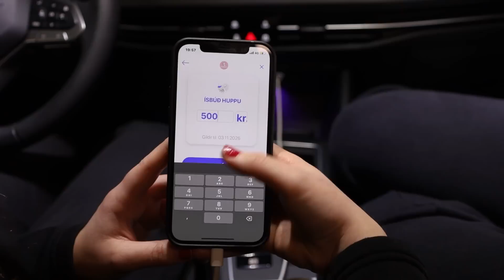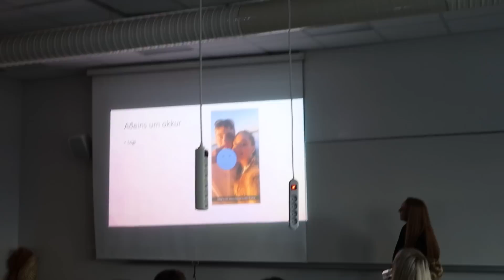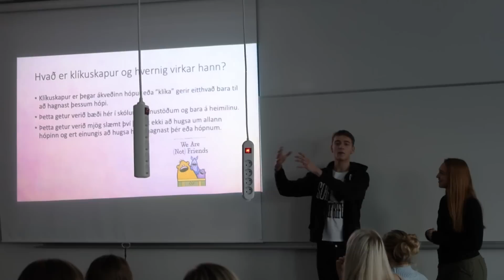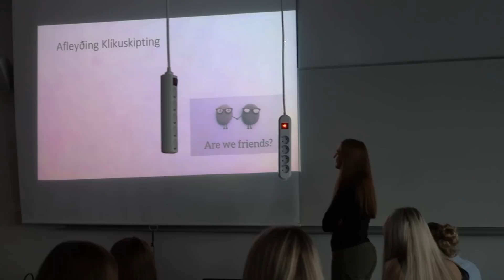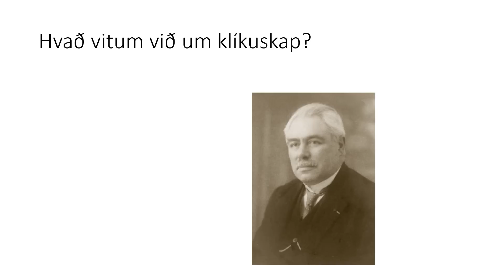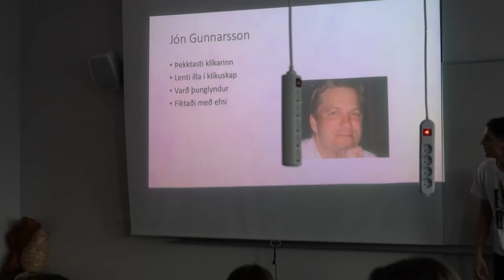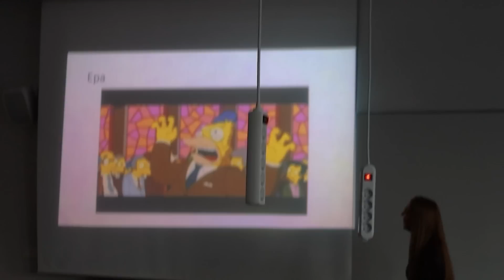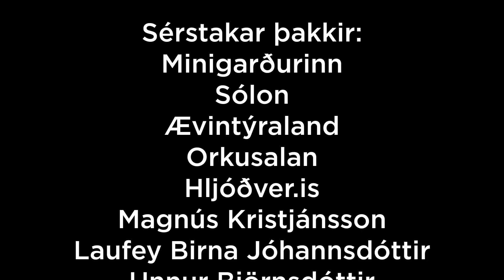12:00 - 1. þáttur 2022-2023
Nefndina skipa:
Aron Orri Hilmarsson

Birta Dís Magnúsdóttir
Daníel Johannessen
Eiður Baldvin Baldvinsson

Emilía Halldórsdóttir
Haraldur Johannessen

Helena Bríet Guðmundsdóttir

Jason Hagalín Jónasson
Jón Logi Hjartarson

Óliver Máni Leifsson